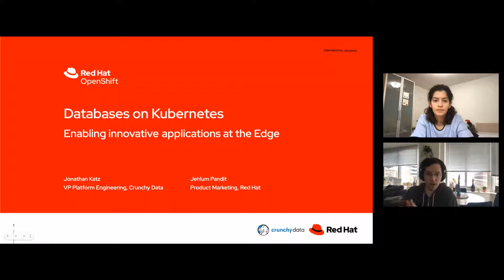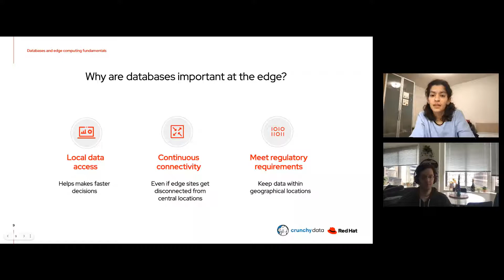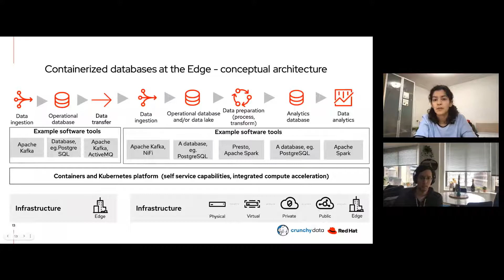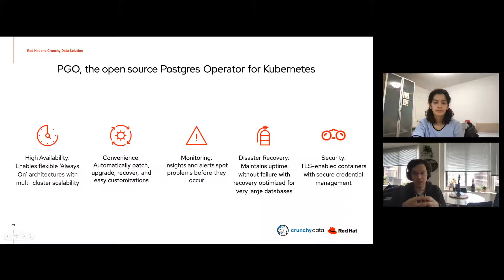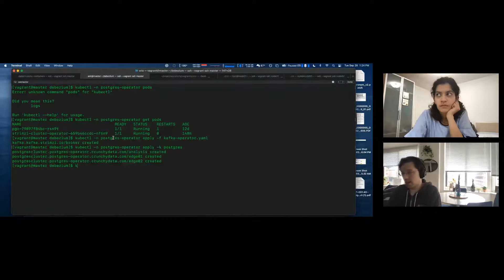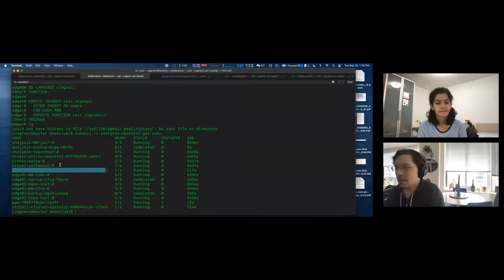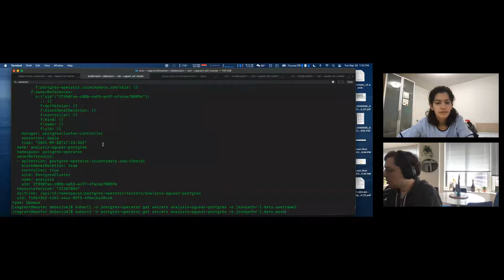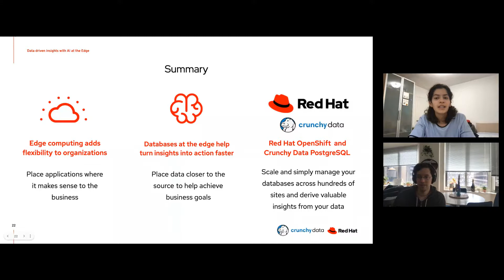Databases on Kubernetes: Enabling Innovative Apps from the Data Center to the Edge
Jonathan Katz, VP of Platform Engineering at Crunchy Data and Jehlum Pandit, Product Marketing at Red Hat discuss edge computing and data streaming for modern cloud-native database workflows. They cover the fundamentals of edge computing and database architecture. Jonathan shows a demo of PGO, the open source Postgres Operator for Kubernetes, with streaming for an edge data analytics use case.